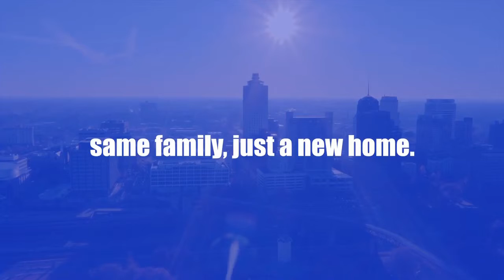The Hypocrite is a stumbling block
(visit us at our new Southaven campus located at 7065 Airways Blvd, building 118 directly across from Regions Bank on Airways near Goodman Road)